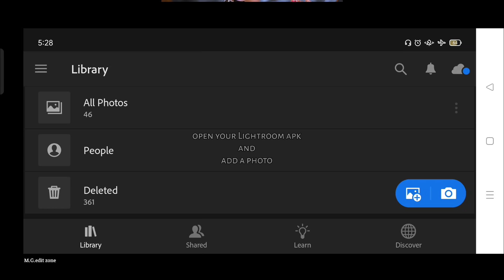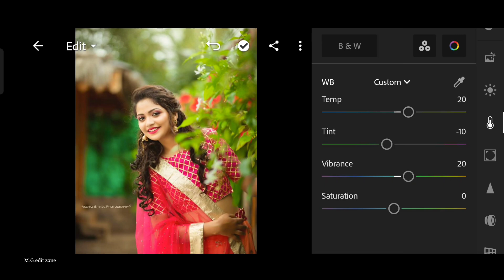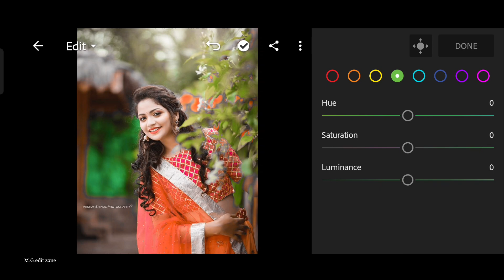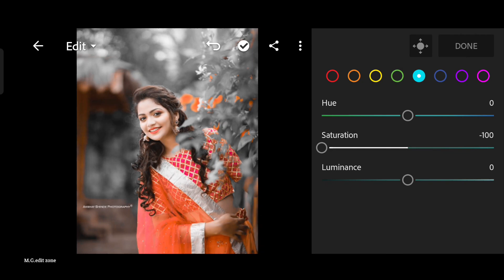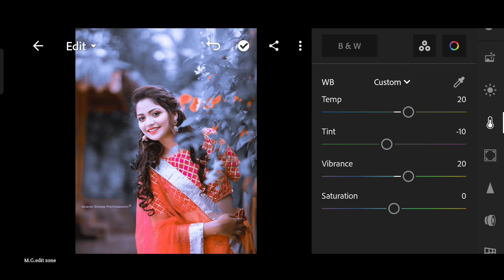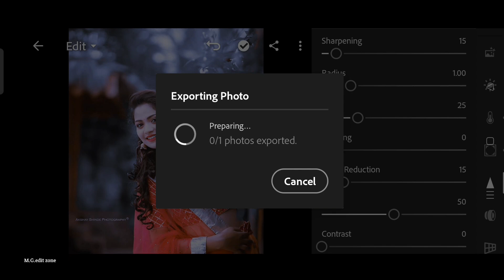Orange and grey tone Lightroom photo editing//preset download free//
.OR.